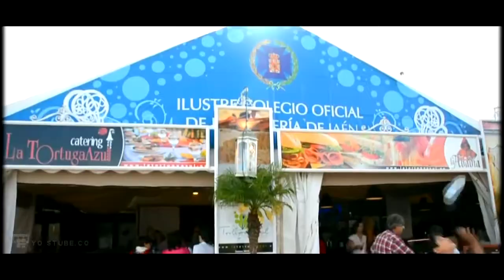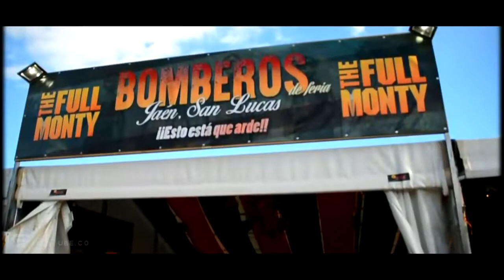FERIA DE JAEN - YO STUBE CO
FERIA SAN LUCAS JAEN 2015